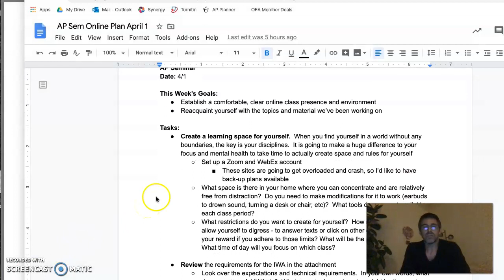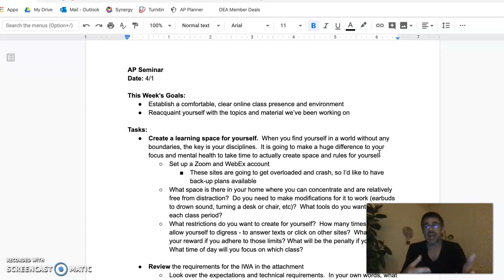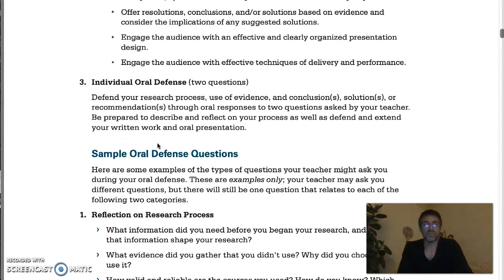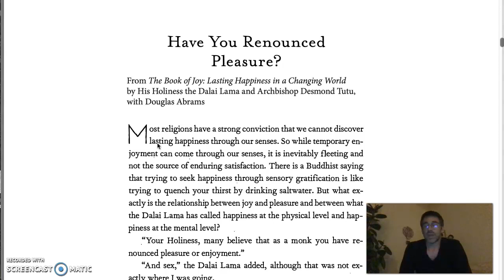AP Seminar Online - week 1